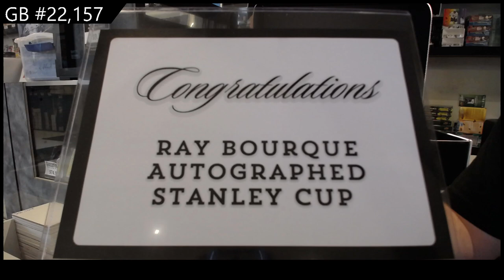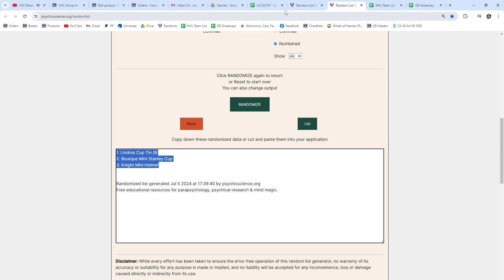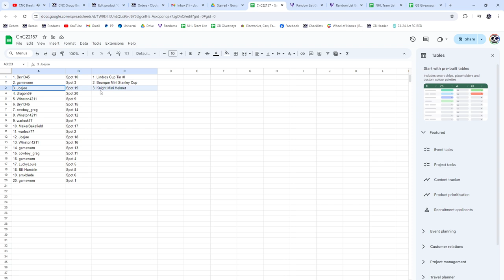CNC Infinity Premium Memorabilia Edition Box Break - CNC GB #22,157